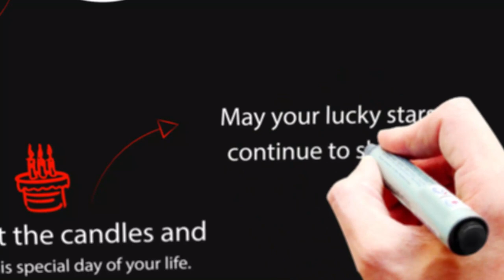Happy Birthday Komal